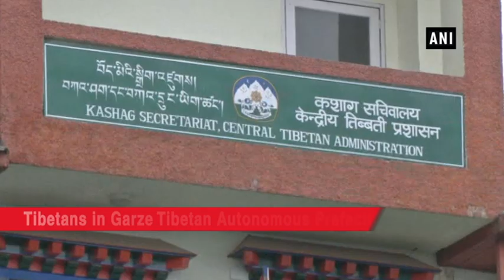Exiled Tibetans in India condemn China’s ban on Dalai Lama’s b’day celebration - ANI News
Dharamsala (HP)/Siliguri (WB)/Tawang (AP), Jul 03 (ANI):  Exiled Tibetans in Himachal Pradesh’s Dharamsala, on Tuesday condemned restrictions placed on celebrating Dalai Lama’s birthday in Tibet by Chinese authorities. As per reports, Tibetans in Garze Tibetan Autonomous Prefecture have been warned against celebrating the birthday of the exiled Tibetan spiritual leader by Beijing.